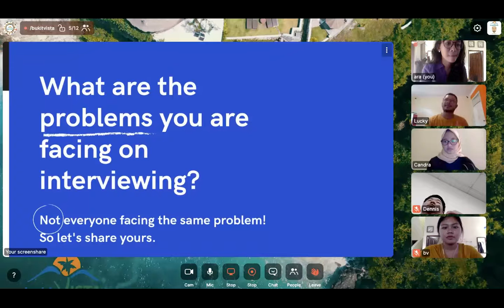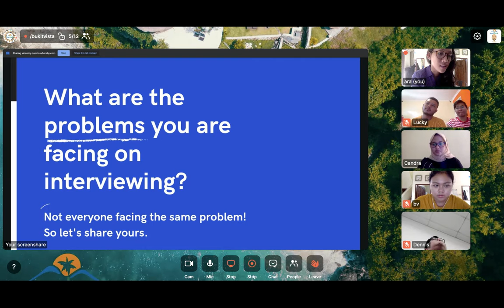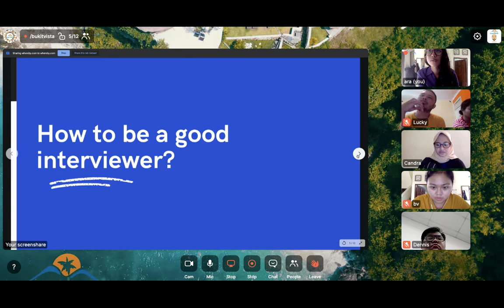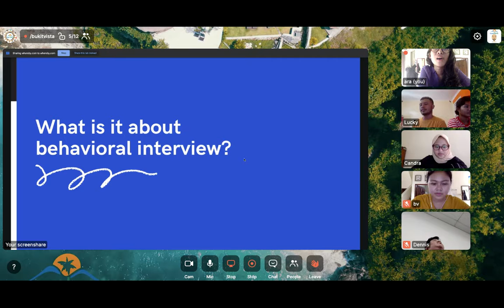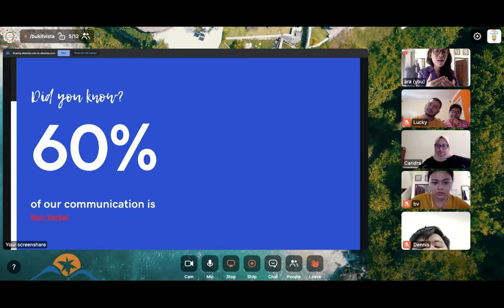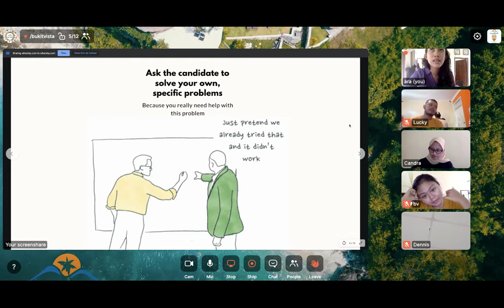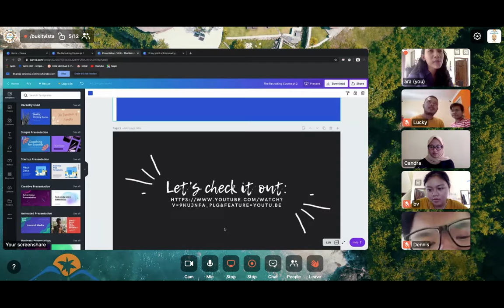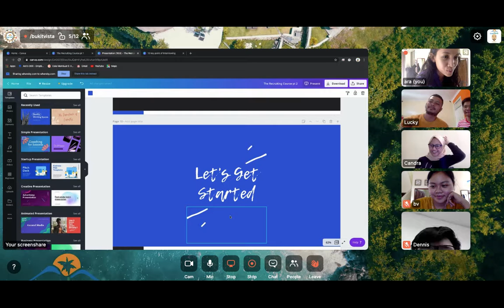Recruiting Course | 29th February 2020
Welcome to our second recruiting course. On this course, we're sharing our pain points of interviewing and discussing more about how to interview a candidates better. Check out this video to understand better on how the team work together to hire a new team member.